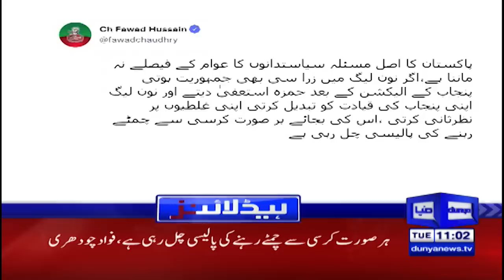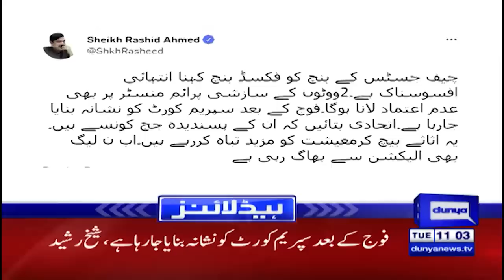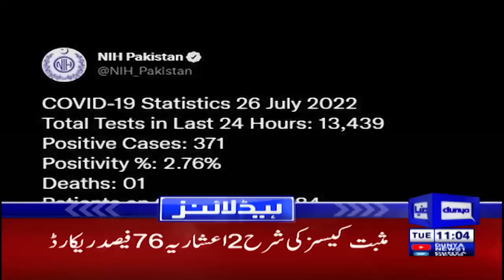Supreme Court Case | Dunya News Headlines 10 AM | 26 July 2022